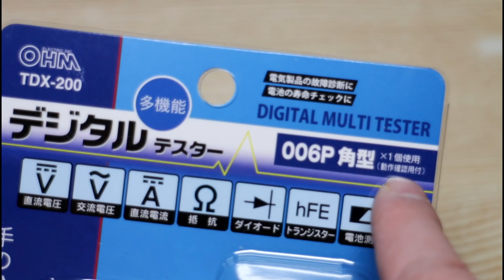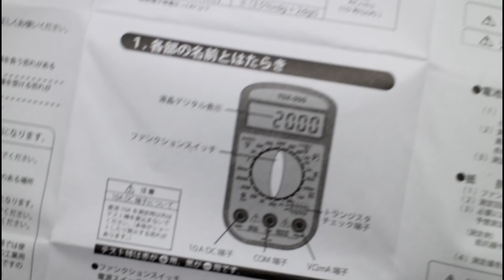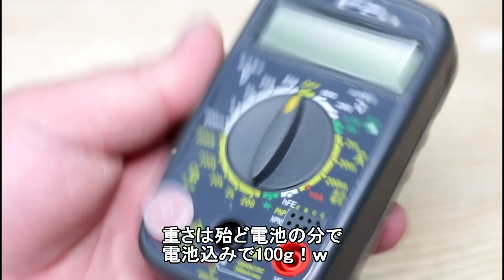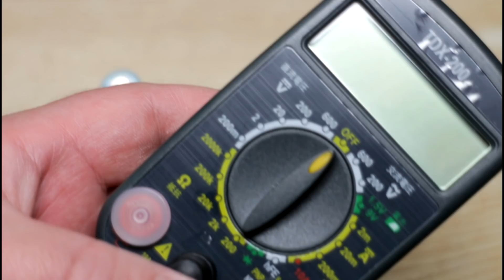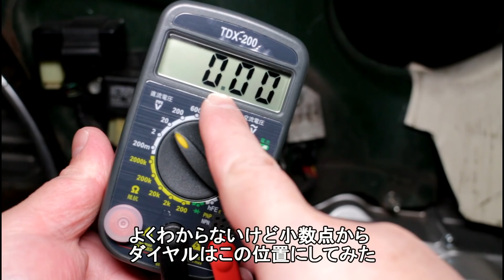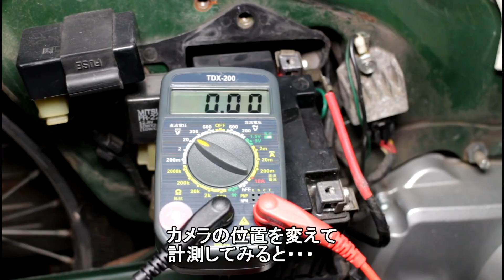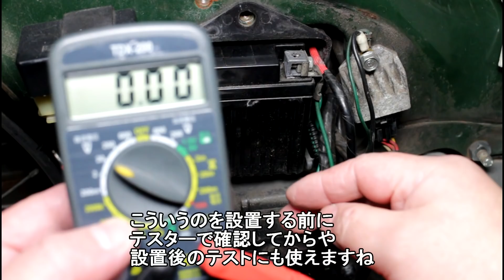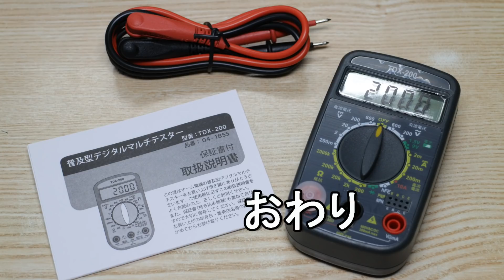激安デジタルマルチテスターOHM TDX-200の開封とスーパーカブのバッテリーを計測する件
激安の「OHM TDX-200 オーム電機 デジタルマルチテスター」を購入したのでその開封と充電池の計測とスーパーカブのバッテリー電圧の計測に使ってみた件です
マルチテスター（マルチメーター）にはアナログの針式とこのTDX-200の様なデジタル表記のがあるので初心者にはデジタルが見易そうなのでこれを選んでみました
Amazon等ネット激安で色んな付属品があるセットもありますが
意外と高い９V電池が付属してないので
お試し電池とはいえ今回のは電池付きで約1000円と安いのでお得だと思います
また説明書もAmazon等の激安セットは英語・中国語のしかなく
日本語で詳しい説明書付きなのも初心者に良いでしょう
家庭の電池等の計測はもちろん
バイクや車のバッテリー管理や電源取り出しなどメンテナンスや改造にも十分使えそうです

OHM(オーム電機) デジタルマルチテスター 普及型 TDX-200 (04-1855)

エネボルト(enevolt) 単3 充電池 2100mAh 8本セット